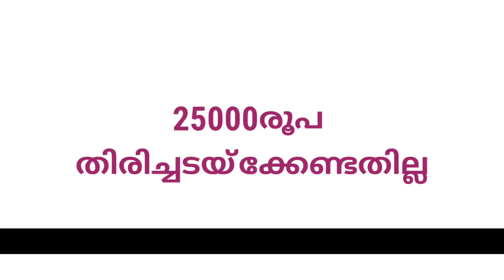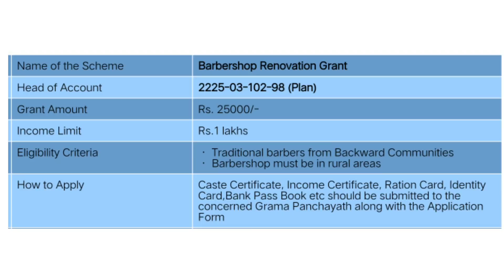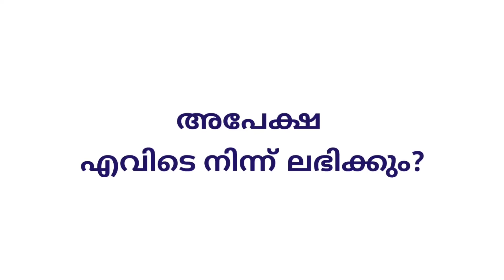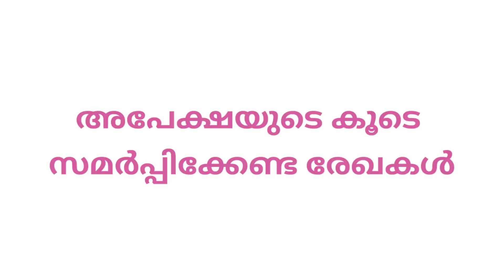25000 രൂപ ഒറ്റതവണ ധനസഹായം | ഇപ്പോള്‍ അപേക്ഷിക്കാം | 25000 for Barber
അപേക്ഷാ ഫോം